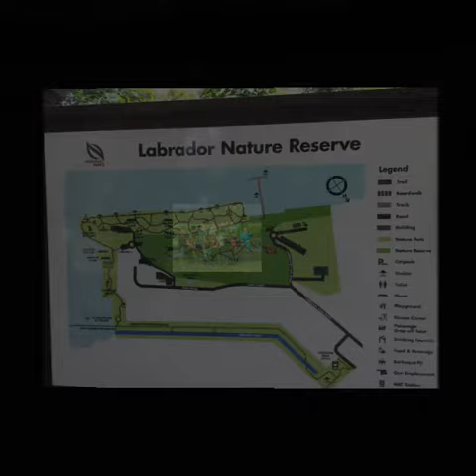Labrador Nature Park SALT-CARE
SALT-CARE Seniors Hikers enjoyed JS Labrador Nature Park Guiding